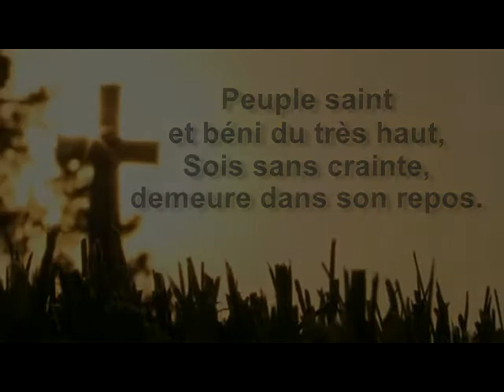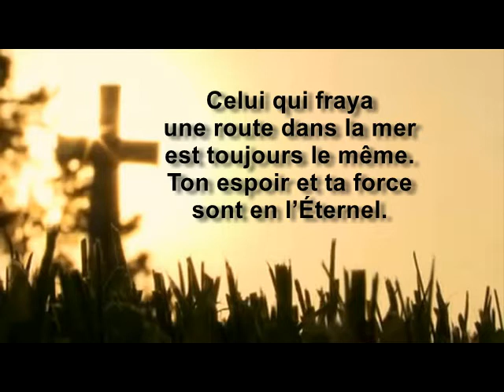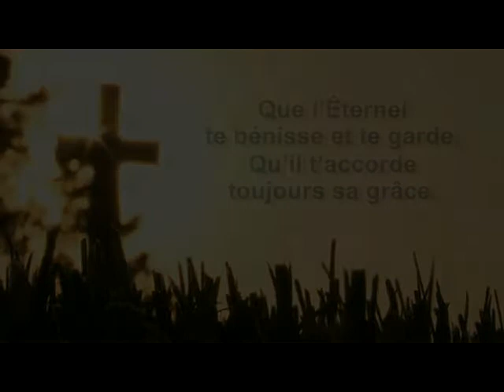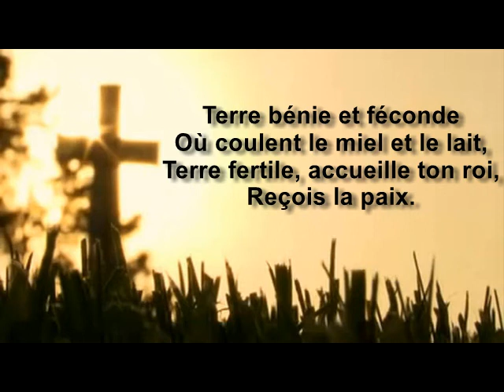Bénédiction - Pierre-Nicolas de Katow